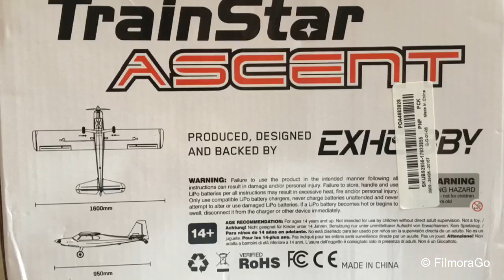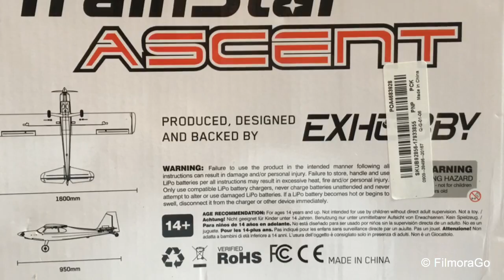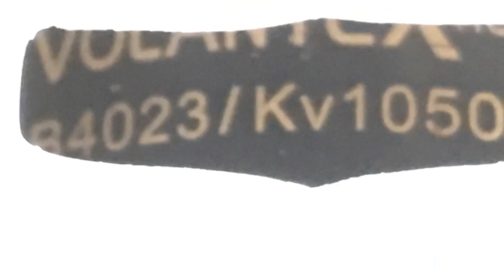Volantex TrainStar Ascent 747-8 1400mm Wingspan EPO Trainer Unboxing and assembly